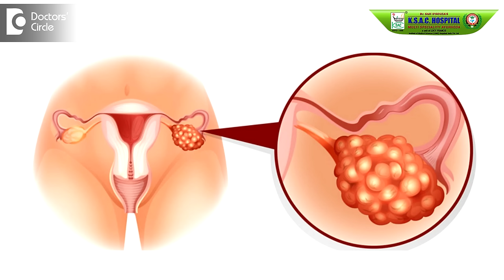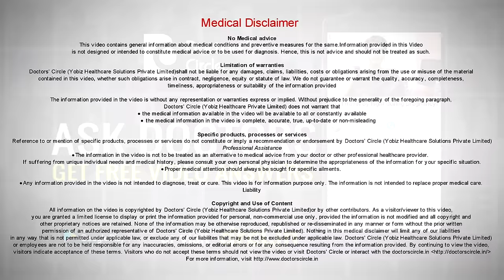How do you treat PCOS in Ayurveda? - Dr. Nidhi Navani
There is a definitive treatment for PCOS or PCOD in Ayurveda. By PCOD we mean Polycystic Ovarian Disease. So in Polycystic Ovarian Disease, every month, the period s will not be in time and there is a always a delay in the monthly periods, they are not regular. Even if it happens is not for a normal number of day, the flow is very minimal. Say for around 1 or 2 days is the basic symptoms of PCOD. The main problem with the PCOD is because of a hormonal disturbance in the body. So in Ayurveda we try to settle this hormones into a normal level with the help mediation and Ayurvedic treatment, so once the hormones settles down, it is balance in the body. Slowly this PCOD disease, the intensity lowers down and over a span of 3 to 4 months the periods regularizes, all the symptoms becomes slowly less and after say a period of 4 to 5 months everything becomes regular.